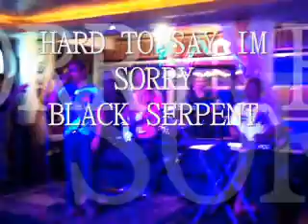Hard to say i'm sorry by chicago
Black Serpent 2011